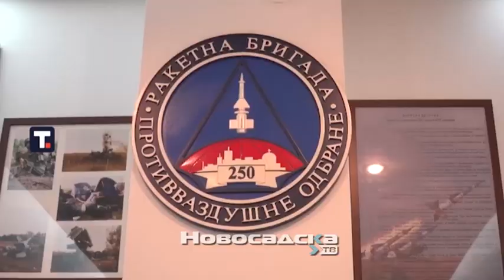Obeleženo šest decenija od formiranja 250. raketne brigade za protivvazduhoplovna dejstva